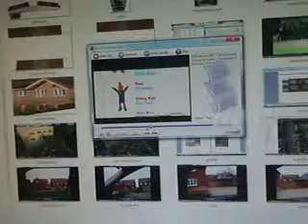23 November 2017